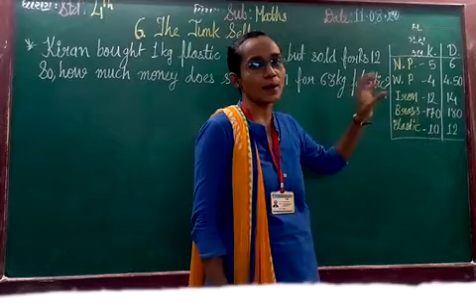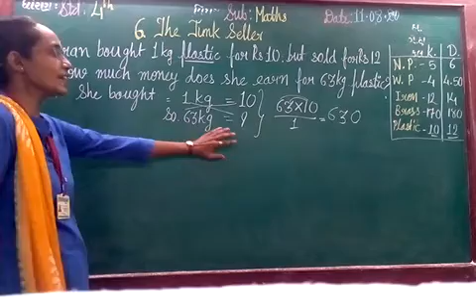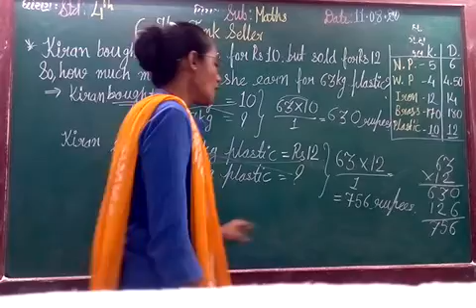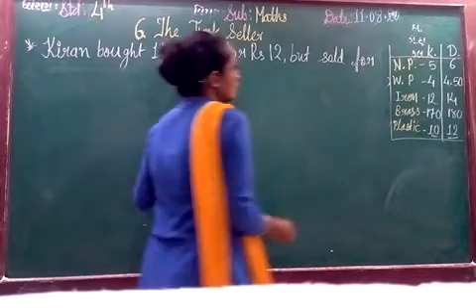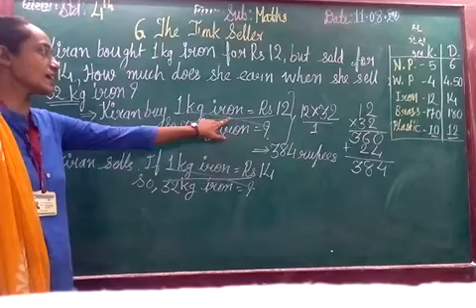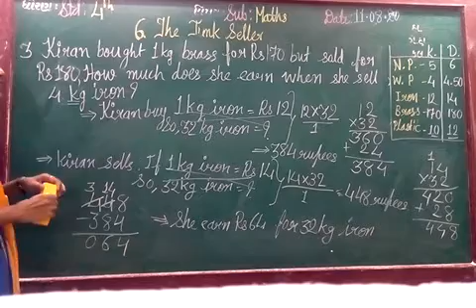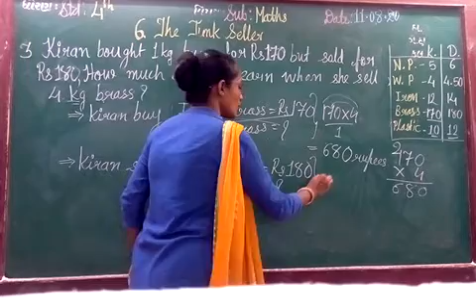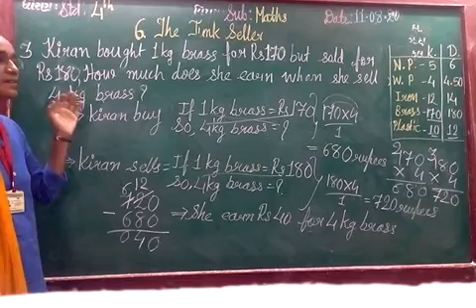ENG MED STD 4 SUB MATHS CH 6 P 7